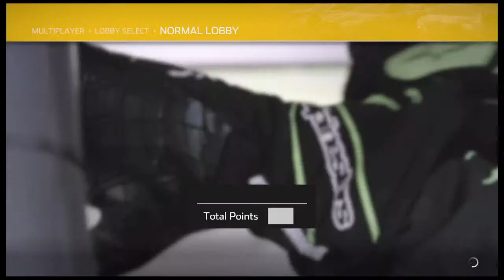Heat 4 |League Race Group|Richmond